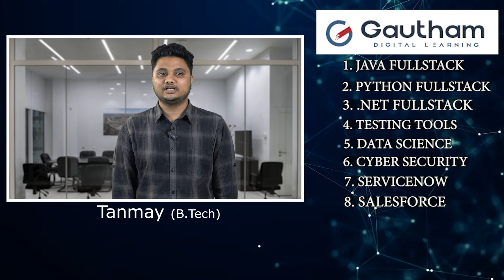Success Story - 2 | Student's Training Experience with Gautham IT | Gautham Digital Learning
🌟 Discover Premier Courses at Gautham IT Solutions! 🌟

🔹 Java Full Stack - Embrace Comprehensive Java Development
🔹 Python Full Stack - Dive into Dynamic Python Programming
🔹 ServiceNow - Navigate the Future of IT Service Management
🔹 AWS DevOps - Harness the Power of Cloud Development
🔹 MuleSoft - Unlock Seamless Integration Solutions
🔹 Salesforce - Elevate Your CRM Skills to New Heights
🔹 Linux Administration - Master the World of Operating Systems
🔹 MySQL DBA - Excel in Database Administration
🔹 Digital Marketing - Transform Your Online Presence